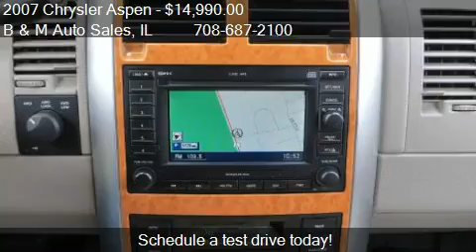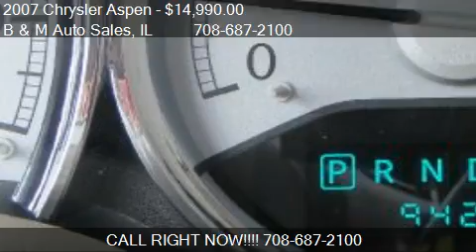2007 Chrysler Aspen Limited 4WD for sale in Oak Forest, IL 6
This 2007 Chrysler Aspen Limited 4WD is for sale in Oak Forest, IL 60452 at B and M Auto Sales.
Engine: 8-Cylinder V8, 5.7L
Transmission: 5 Speed Automatic
Color: Black
Mileage: 94293
Contact B and M Auto Sales 6100 159th St Oak Forest, IL 60452 to test drive this 2007 Chrysler Aspen Limited 4WD today.